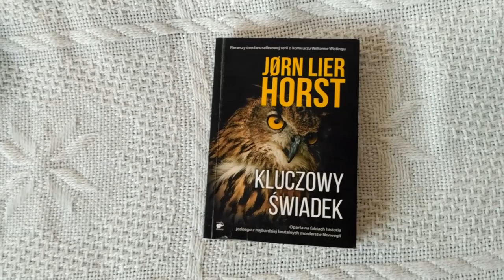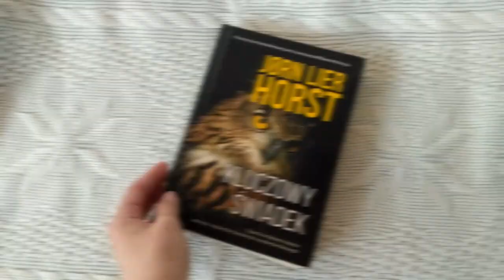Kluczowy świadek - Jørn Lier Horst || Zielona Małpa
Debiut oparty na prawdziwej historii.
Książka: Jørn Lier Horst - Kluczowy świadek